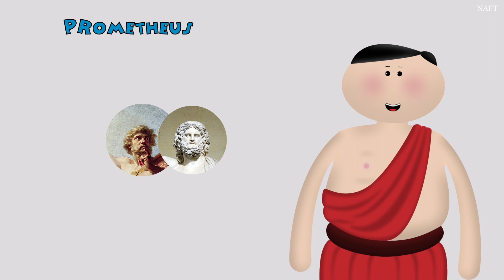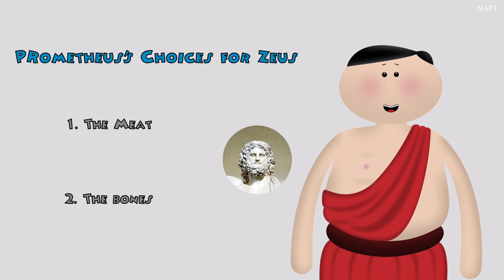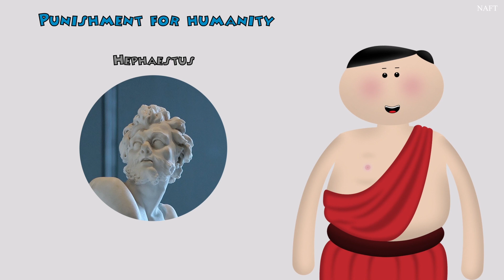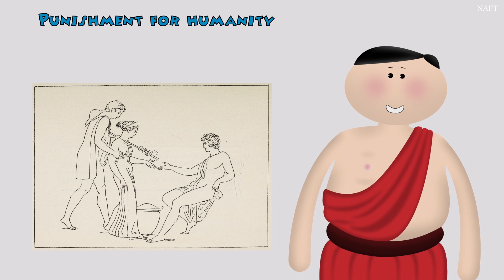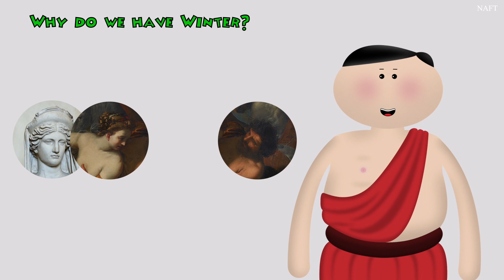Toby Presents Greek Mythology 3 - Prometheus, Pandora and Punishment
So far, we have mainly focused on Greek gods, their origins and their traits, but we have not discussed the relationship with humans very much. And here we are to do so.
Hesiod’s Theogony mostly involves the stories of gods and there is hardly any mention of human beings. However, there is a point in his book when he starts to talk about the first sacrifice, Prometheus, and the creation of the first woman, Pandora.
00:40 Prometheus
01:43 Prometheus makes an offer to Zeus
03:19 Eagle feeding on Prometheus' liver
03:40 Punishment for humanity
04:37 Pandora's box
05:40 Why is there winter?
06:49 Persephone between Demeter and Hades

All photos are with Wikimedia Commons Attribution CC.